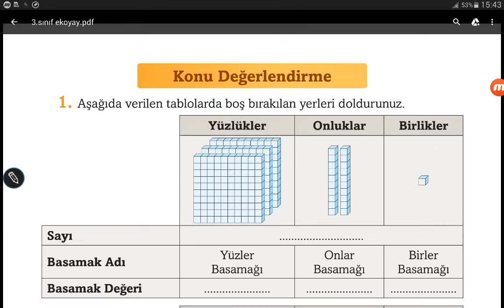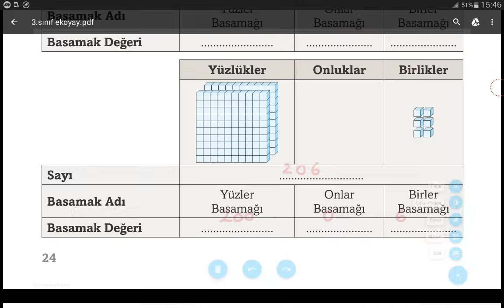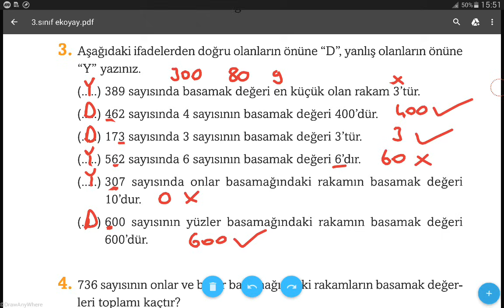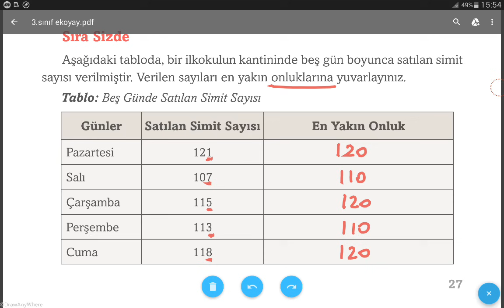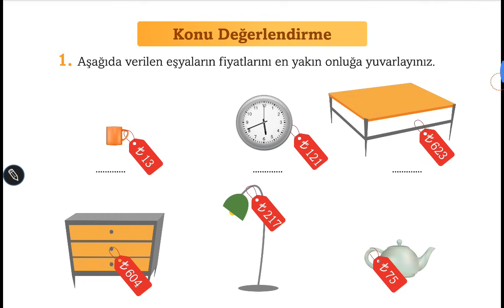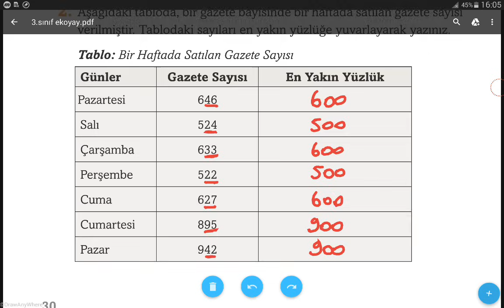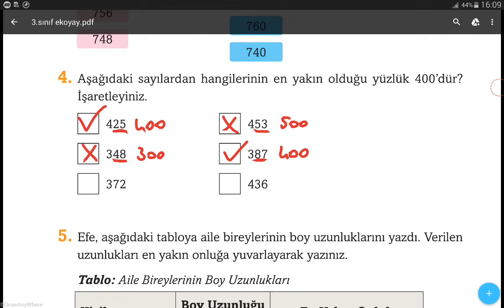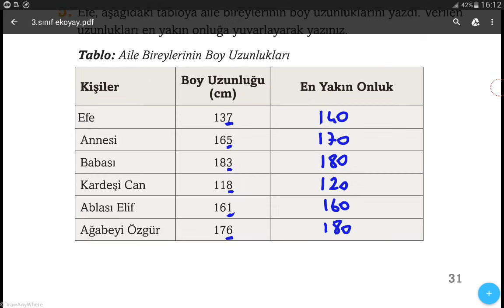3.SINIF MATEMATİK DERS KİTABI SAYFA 24-25-27-29-30-31 // 3.SINIF MATEMATİK EKOYAY YAYINLARI